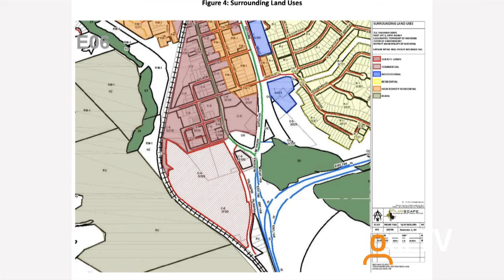Major Complex Development Proposed in Gravenhurst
A new development worth $100 million is being proposed for Gravenhurst. YourTV recently caught up with Mayor Paul Kelly to get the details.